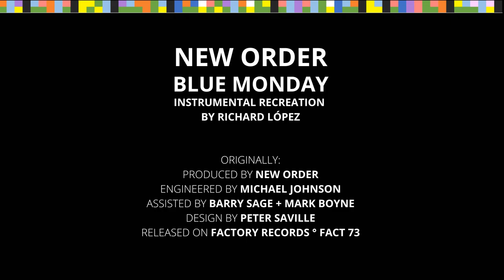New Order - Blue Monday (Instrumental Recreation by Richard López)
Fuck the content thieves!
If you want to support me please consider making a donation. With your contribution you encourage me to reconstruct music and release it. Since YouTube does not support me in any way, this is the only way you can help me to grow on the platform and keeping me doing music production.

Your help will be greatly appreciated!
IMPORTANT:

-Reposting, republishing, editing or downloading the audiovisuals present on this channel is strictly prohibited due to respect to the original owners and the time and effort of the channel owner.
-I don't sell, give or exchange any of my projects and/or multitracks.
-Any comment related to politics, discrimination, self-promotion or spam will be deleted as soon as possible.